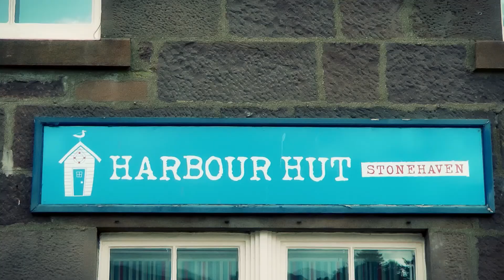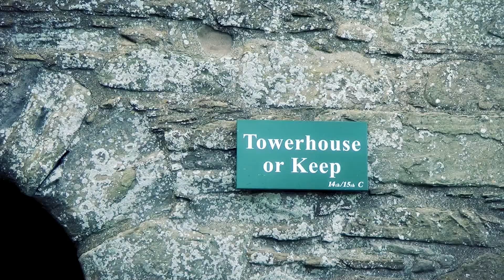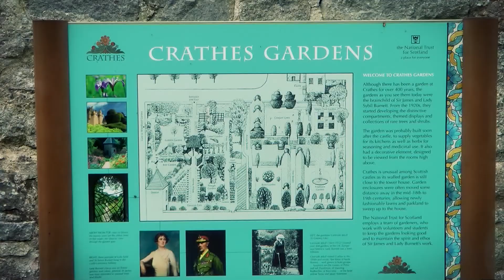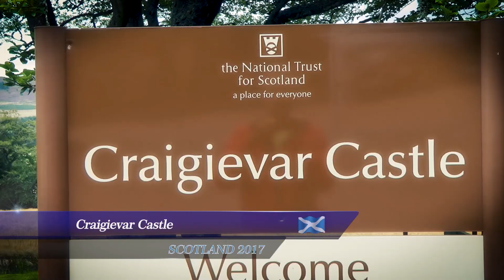8 Castles - Trip to Scotland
Partiamo da Dundee. Oggi visiteremo alcuni castelli, tra cui il castello di Glamis, il magnifico castello di Dunnottar, il castello di Crathes, il castello di Craigievar. In auto attraverseremo le Highlands, la terra dei Gaeli e degli Altipiani e arriveremo per il pernottamento a Inverness a circa 40 km dal lago di Loch Ness.
Il castello di Glamis è un luogo davvero magico. Posto alla fine di un lunghissimo viale, per il suo aspetto fiabesco, è tra i più popolari di Scozia.
Proseguiamo per il castello di Denettar
Prima però facciamo tappa al pittoresco villaggio di Stonehaven, a un paio di miglia a nord del castello
Il castello di Dunnottar è uno dei ruderi più splendidi della Scozia.
Il castello gode di una posizione difensiva straordinaria: si erge infatti su uno sperone roccioso a picco sul mare, a circa cinquanta metri d'altezza, l'unica via d'accesso dalla terra ferma è uno stretto sentiero in pendenza che si snoda lungo la roccia.
Raggiungiamo l’entrata principale, una porticina piccola e stretta che si raggiunge attraverso un sentiero pieno di gradini e veniamo immediatamente catapultati in un mondo antico nel quale il tempo sembra essersi fermato
Secondo la testimonianza di “Blind Harry”, un poeta del XV secolo e il cui poema epico fu d’ispirazione per il film Braveheart, William Wallace conquistò il castello, che durante la guerra d’indipendenza era in mano inglese, nel 1297 e diede fuoco ad una cappella nella quale c’era una guarnigione di soldati inglesi chiusi al suo interno.
Lo spettacolo è mozzafiato, guardando gli speroni rocciosi si possono osservare molti uccelli marini

Proseguiamo per altri due castelli in direzione Inverness
Il primo che troviamo è il castello di Crathes
Il castello, con pianta ad L, è circondato da un parco di 240 ettari con giardini e presenta una facciata di color rosato.
Il secondo è il castello di Craigievar.
La struttura tradizionale dei manieri scozzesi era condizionata dai costi:
per i tetti, si doveva impiegare il legno, abbastanza raro sul luogo, e quindi assai costoso.
Per ottenere la stessa superficie abitabile, si aumentavano i piani e di conseguenza si riduceva il costo dei tetti
Ripartiamo per raggiungere il luogo del nostro pernottamento a Inverness attraversando le Highlands e il Cairngorms National Park
Le Highlands scozzesi, ovvero gli altipiani, sono la regione montuosa della Scozia, posta a nord e ad ovest del Regno Unito.
Esse sono comunemente descritte come una delle più belle e scenografiche regioni dell'Europa.
Distese d’erica a perdita d’occhio, inframmezzate dal verde lussureggiante, punteggiato qua e là da pecore al pascolo. Le nuvole in cielo che fanno mutare costantemente colore e aspetto al panorama.
Eccoci a Inverness. Per noi è solo una cittadina di passaggio
Qui sosteremo la notte
Inverness è la città più grande nonché capitale culturale delle Highlands scozzesi.